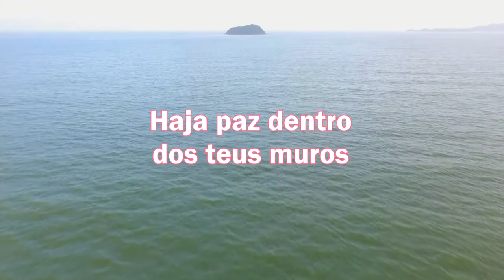LEITURA DIÁRIA - Salmos 122